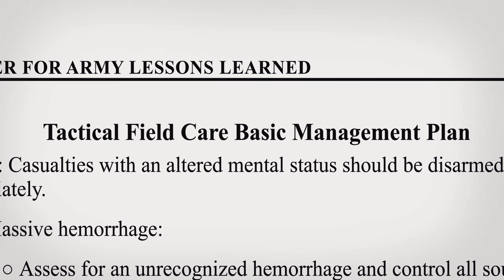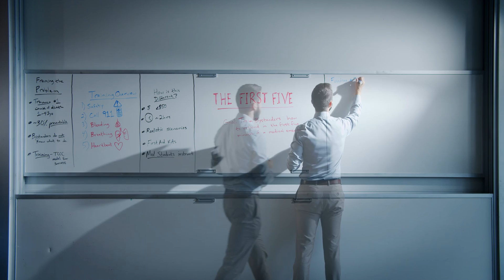University of Michigan Medical School: Innovation and Entrepreneurship Path of Excellence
Every year, incoming med students are invited to learn more about our eight Paths of Excellence, co-curricular opportunities with expert faculty guidance and support in various concentrations of medicine. About 80-90% of M1s choose to pursue a Path of Excellence, and many complete their Capstone for Impact project based on the work they do. M3 Stephen chose Innovation & Entrepreneurship. This is his story.